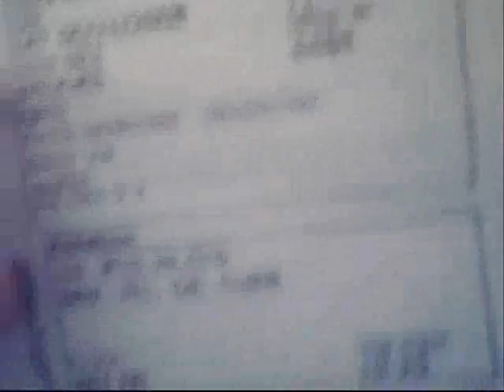6.25 - how i met your beaver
Happy National Catfish Day!!

XO

AJ